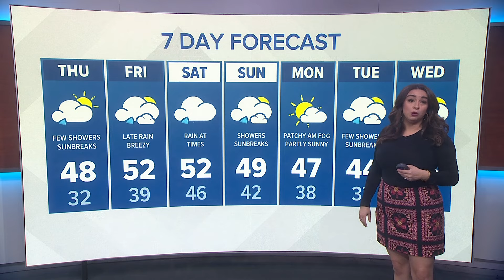Rain returns Thursday, expected to stay through the weekend | KING 5 Weather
12/4 evening forecast with KING 5 Meteorologist Ashley Ruiz